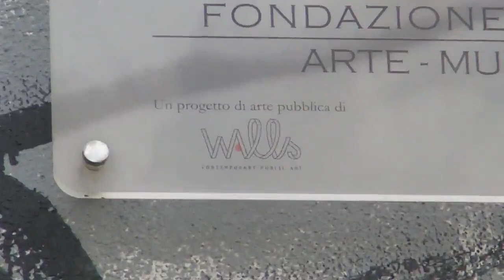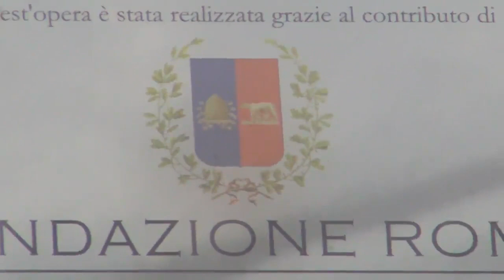Slave New World (2020)